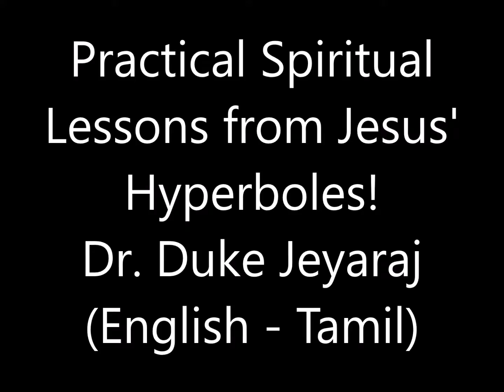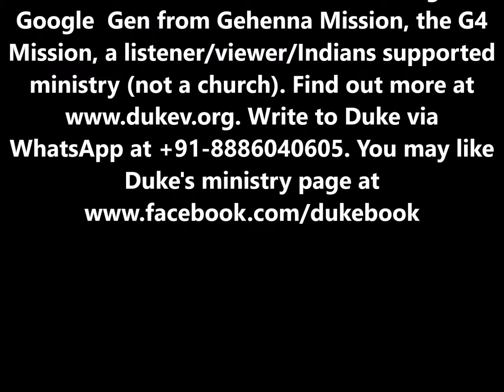When Jesus Used Exaggeration/Hyperbole To Teach Spiritual Lessons - Dr Duke Jeyaraj (English-Tamil)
a short message that Duke Jeyaraj gave in a home prayer meeting in Vellore (May 2017)